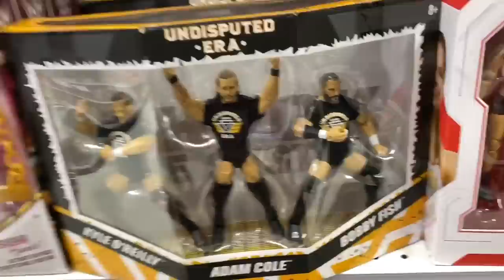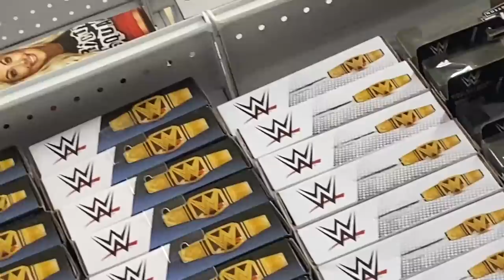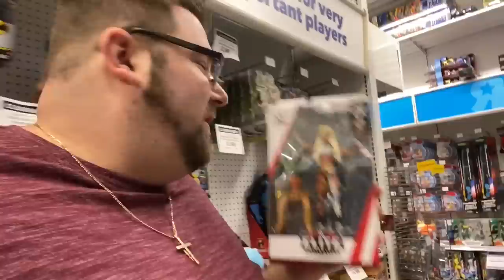TRAVELED 1000 MILES TO A TOYSRUS THATS STILL IN BUSINESS!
Today’s video grims toy show travels to Canada Christmas shopping at TOYSRUS in Canada but was it REAL or just a dream! He got exclusive WWE Elite collectors series figures too!